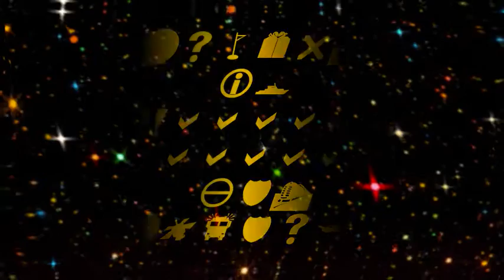DJJZJ *F4CT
DJJZJ *F4CT future funk  drum  and bass